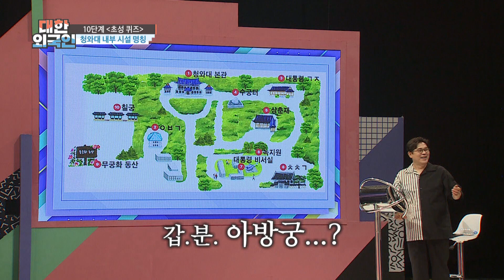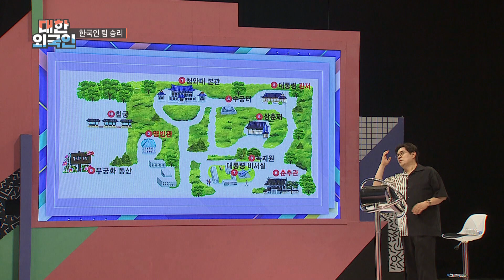청와대 내부 시설의 명칭은? l 대한외국인 l MBCevery1 l EP.193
▶ 대한외국인 ‹나 오늘 집에 안 갈래~› 이지현 X 정인 X 박은지 X 나비
▶ 나비 ＂WSG워너비 그룹 활동에 대한 기대 커, 행사도 많이 뛰고 싶어＂ 솔직 고백
▶ 이지현 ＂방송 후 아들 우경이 정말 많이 변해... 아들이 미안하다고 진심으로 사과＂
▶ 정인 ＂화장 지우면 박명수 닮았다는 말 많이 들어＂ 닮은 꼴 인증!
▶ 박은지 ＂아기가 막 돌 지나서 요즘 육아에 쩔어(?)있어... 집에 천천히 가고 싶어＂
▶ 사유리 ＂아들 젠, 어린이집 10일 만에 잘려. 말을 안 들어서 고민＂